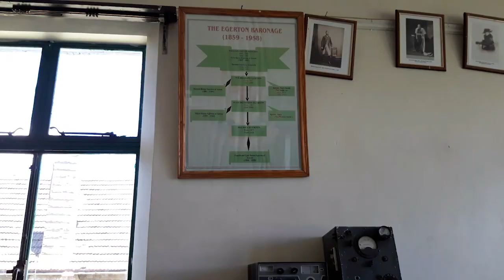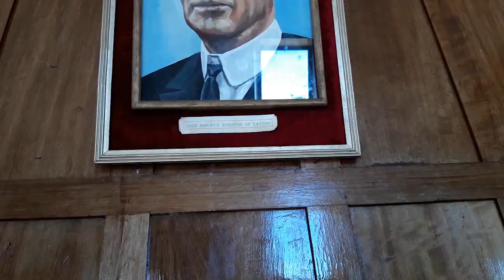THE CASTLE WITHOUT A PRINCESS|LORD MAURICE EGERTON TATTON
Hey everyone!!!
This is the story of Lord Maurice Egerton Tatton, the fourth and last Barron Egerton of Tatton. In this video, I explain why he built this beautiful castle for a lady who stole his heart and ran away with it which left him so heartbroken that he hated women and banned them from setting foot on his land.
How unfortunate, isn't it?But also, how fortunate it was for out of that rejection, learning institutions came to be.
This Castle is located 12km from Nakuru town in a place known as Ngata.
I hope you do enjoy.